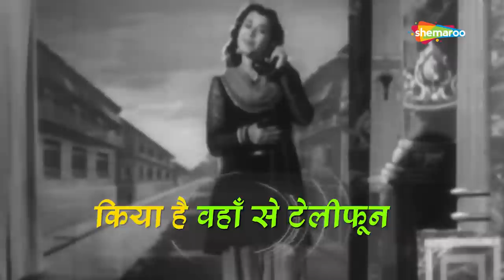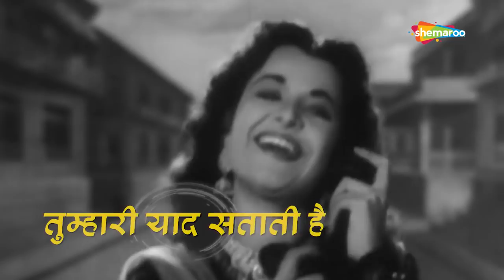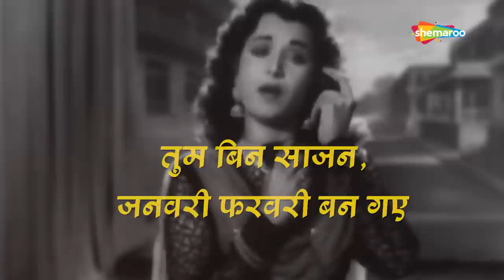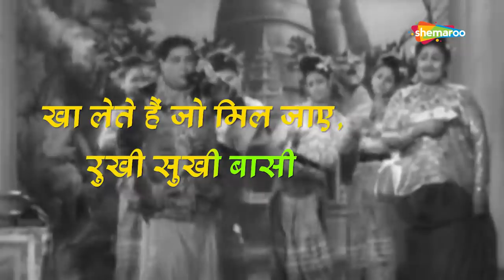मेरे पिया गये रंगून | Mere Piya Gaye Rangoon-HD Lyrical Video | Patanga (1949) | Gope, Nigar Sultana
Song ▶ Mere Piya Gaye Rangoon
Movie ▶  Patanga (1949)
Actor(s) ▶ Gope, Nigar Sultana
Singer(s) ▶ Chitalkar Ramchandra, Shamshad Begum
Music ▶  Chitalkar Ramchandra